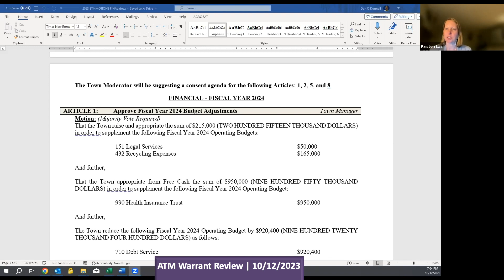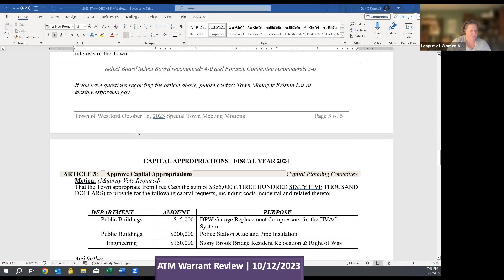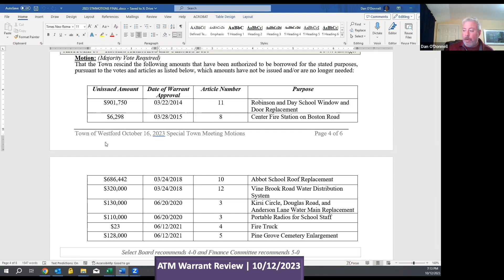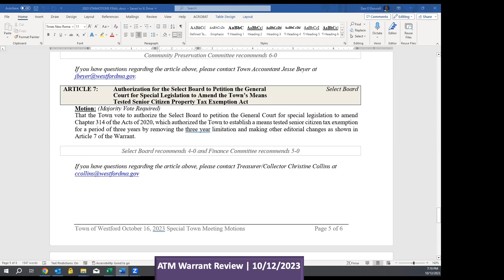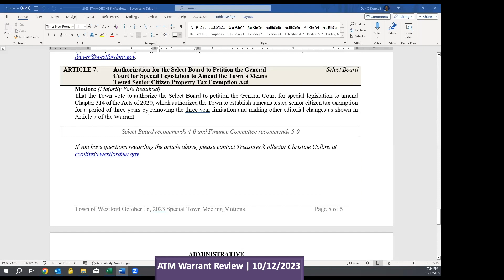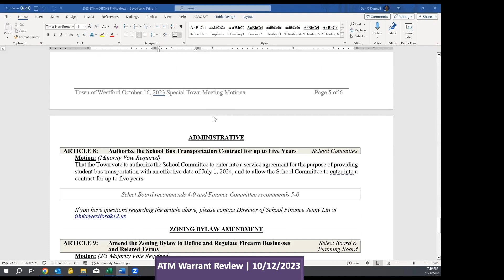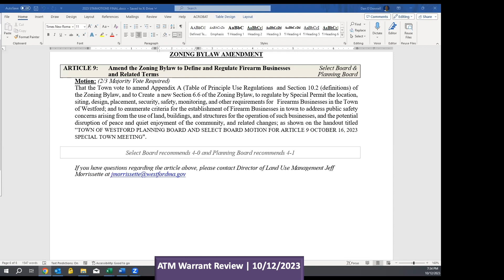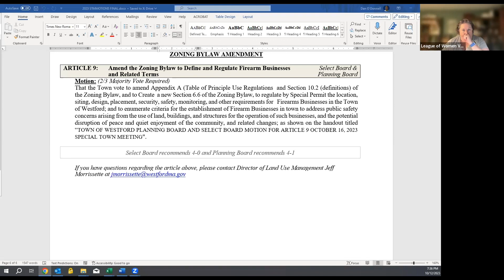League of Women Voters - 2023 Special Town Meeting Warrant Review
Special Town Meeting Warrant Review by the League of Women Voters of Westford for the 2023 Westford Special Town Meeting to be held on Monday, October 16th, 2023 at 7:00 PM at the Westford Academy Main Gymnasium.

For more information regarding the League of Women Voters of Westford Visit Here ➡️